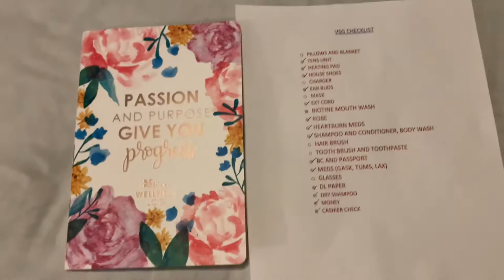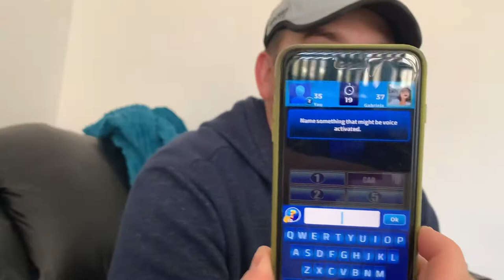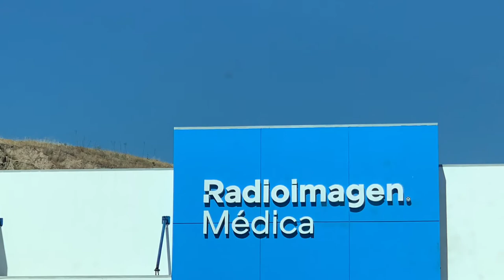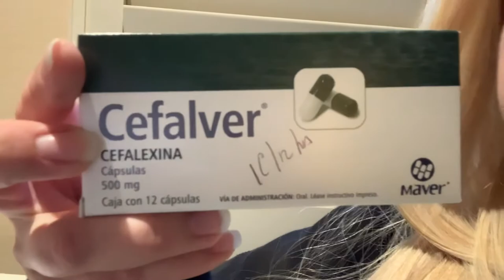Sleeve Surgery in Tijuana Mexico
On April 28th I made a huge decision and had the sleeve surgery done at Hospital Jerusalem in Tijuana Mexico!
Follow along on my journey!